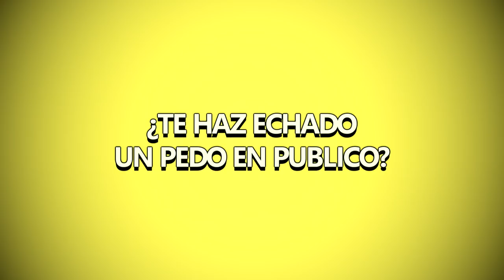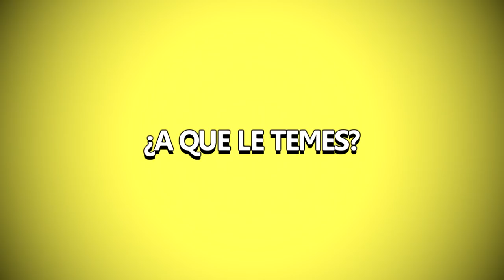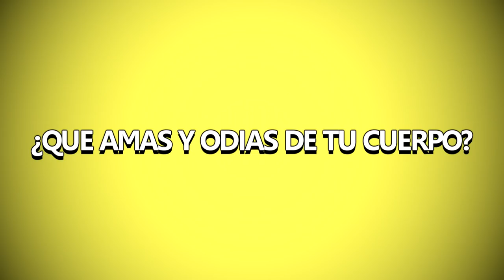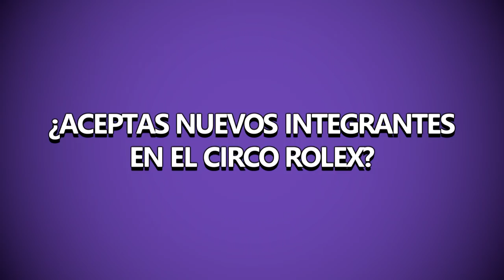PREGUNTAS INCÓMODAS! 2 | Franccesco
Mí música 🎶